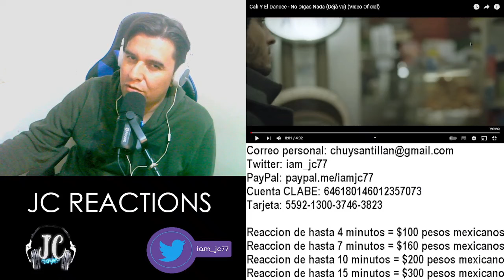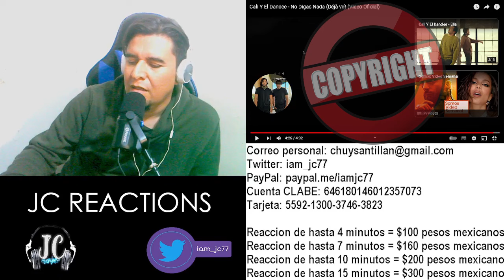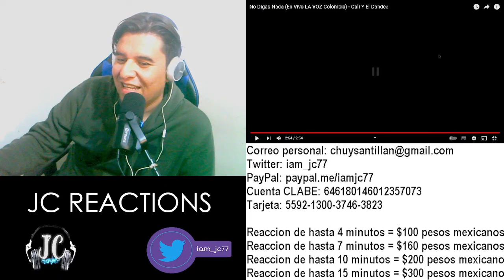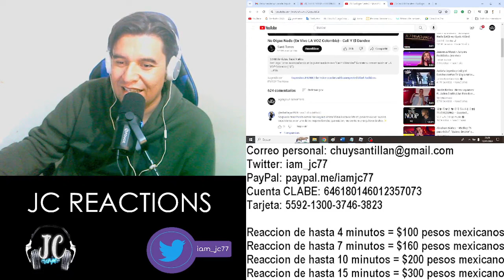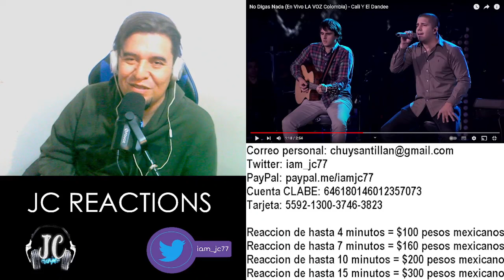| DOBLE REACCION | Cali Y El Dandee - No Digas Nada (MV) / No Digas Nada (En Vivo LA VOZ Colombia)